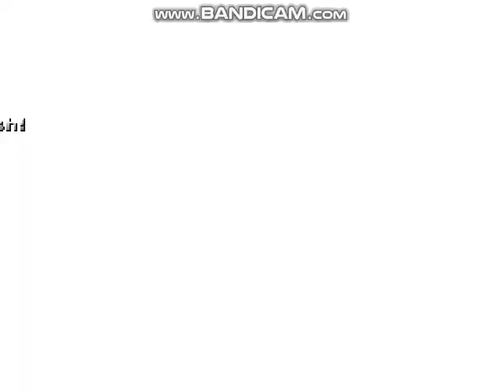Mugen: Multiverse Melee (Episode 650: Sonic & Michelangelo VS. Wreck-It Ralph & Raphael)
This Is My 650th Remake Episode Of Mugen: Multiverse Melee. Featuring: Sonic The Hedgehog, Wreck-it Ralph, Michelangelo & Raphael From TMNT.
i did not own the background audio in this fight.

This fight is a request from:@matthewsmith1999